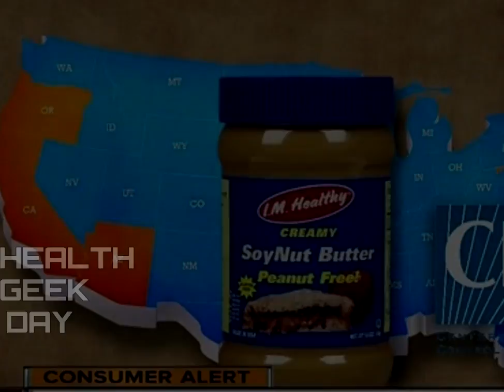Soy Nut Butter Recalled After Linked in Infects 12 People!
Health officials have traced the source of an E. coli outbreak in four states to a company based in the north suburbs.
The Centers for Disease Control and Prevention issued a warning on Friday about I.M. Healthy Original Creamy SoyNut Butter.
The company, who’s headquarters are in Glenview, also issued a voluntary recall. So far, six people have been hospitalized, six others sickened by the SoyNut Butter — 11 of those cases are children.
The affected jars have a “Best Buy” date of August 30 or August 31 of 2018.

welve people in five states have become ill from E. coli, the US Centers for Disease Control and Prevention said Friday.
All but one of the individuals is under age 18, and six of them have been hospitalized. Four of the hospitalized patients have developed hemolytic uremic syndrome, a type of kidney failure. It can be life-threatening, although most people recover within a few weeks.
Health officials identified I.M. Healthy SoyNut Butter as the likely cause of the outbreak. The CDC and the Food and Drug Administration are working with state and local officials to further investigate.